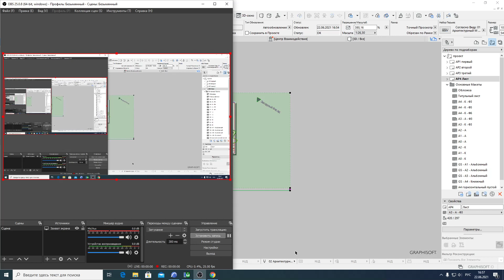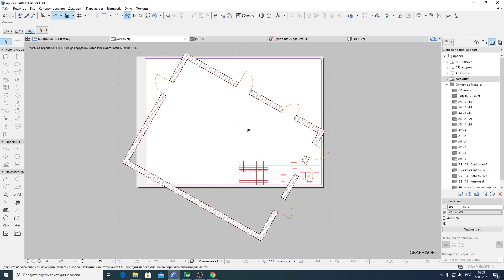22июня Archicad. Как убрать голубую полоску внизу чертежа. Как обрезать пустые поля чертежа на листе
Запись занятия у группы ДИС-3 от 22 июня 2021 года.